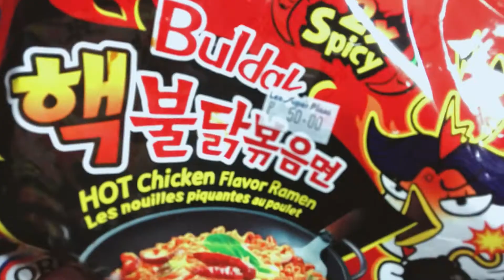SAMYANG 2X FIRE NOODLES CHALLENGE 2021 | KULANG LANG DAW! 😂🔥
Thank you guys for watching! Thank you & Have a NICE day! 😇 -xoxo-